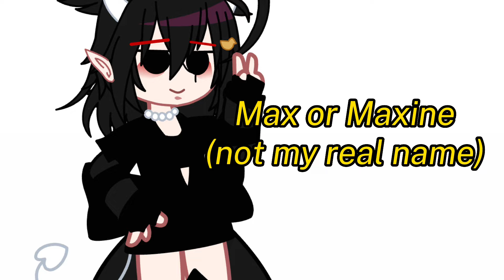✨Something special for 2.22k subs!!!✨ Thank you sooo much!!❤️